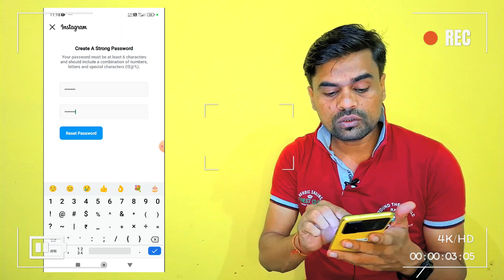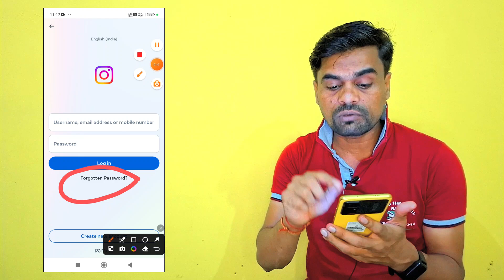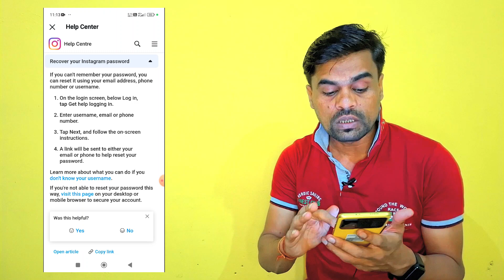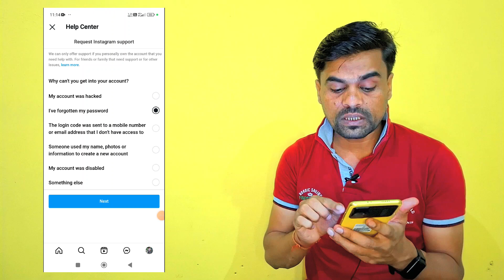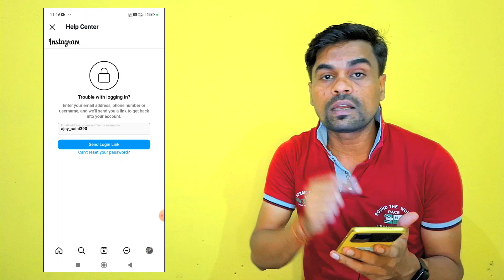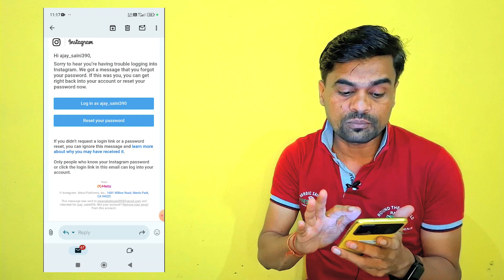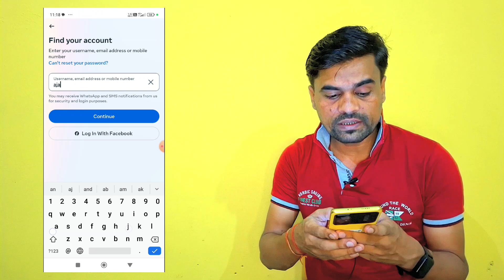I Forgot My Instagram Password and Recovered it WITHOUT Email or Phone Number | Instagram account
How to Login Instagram if you Forgot your password without email and phone number in 2024

Thank You So Much For Supporting Me.